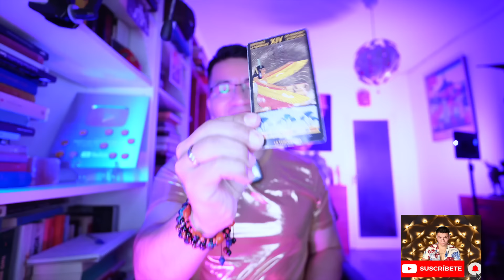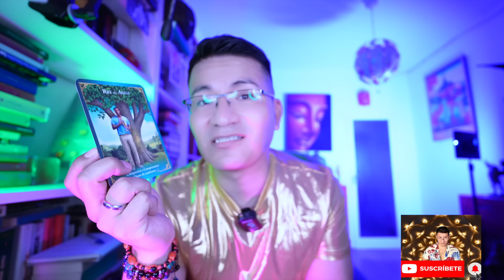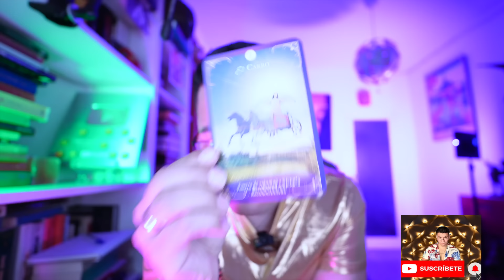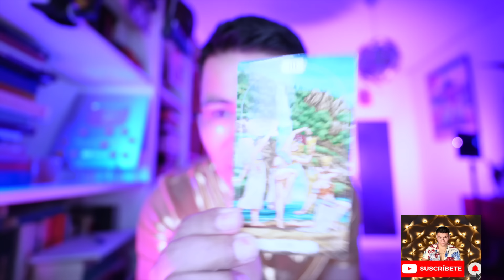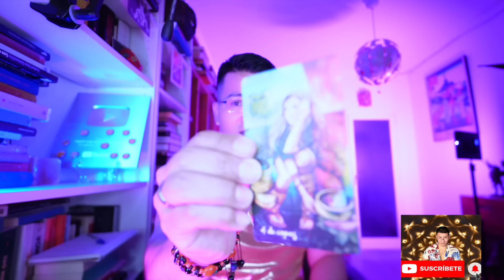LEO ♌️ URGENTE ‼️ 🚨 SI NO TE HACES UNA LIMPIA 😱 SEGUIRAS DE MALA SUERTE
Bienvenid@s Leo ♌️    ‼️